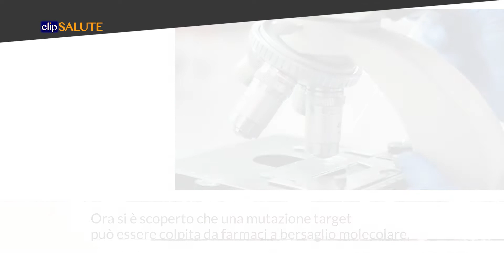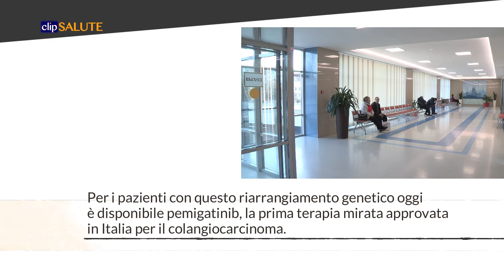La prima terapia specifica per un tumore raro del fegato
Il colangiocarcinoma è un tumore raro nei canali del fegato che trasportano la bile.  Fino a oggi i medici potevano intervenire soltanto con chemioterapia e chirurgia.
Ora si è scoperto che una mutazione target può essere colpita da farmaci a bersaglio molecolare. È infatti disponibile pemigatinib, la prima terapia mirata approvata in Italia per il colangiocarcinoma. Pemigatinib è la prima nuova opzione di trattamento dopo più di un decennio.